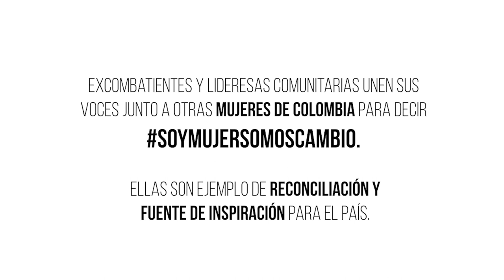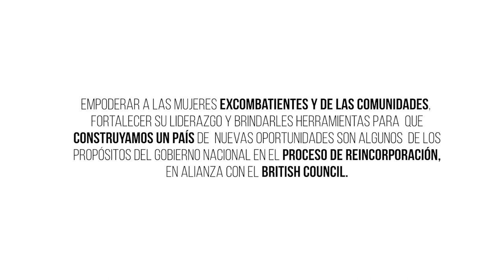SoyMujerSomosCambio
SoyMujerSomosCambio representa las historias, realidades, decisiones y sueños de las mujeres. La iniciativa de ARN Colombia y British Council le permitió a excombatientes y miembros de la comunidad reconocer sus derechos y contribuir a la reconciliación en cada territorio.